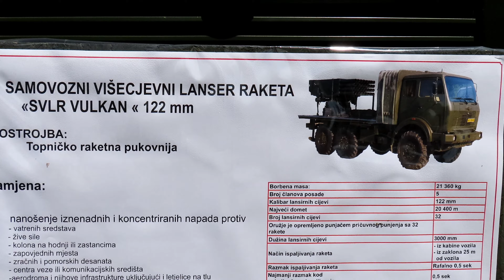Croatian Army / Hrvatska Vojska / Naoružanje / Zagreb - Jarun 🇭🇷 / 30.05.2024.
30. svibnja 2024. godine RSC Jarun taktičko-tehnički zbor naoružanja i opreme, borbene i neborbene tehnike postrojbi Hrvatske vojske, Ministarstva unutarnjih poslova, Ministarstva hrvatskih branitelja i civilne zaštite.

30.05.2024. Obilježen je i Dan državnosti Republike Hrvatske

CELEBRATION OF STATEHOOD DAY OF THE REPUBLIC OF CROATIA
33rd Anniversary Of The Croatian Army